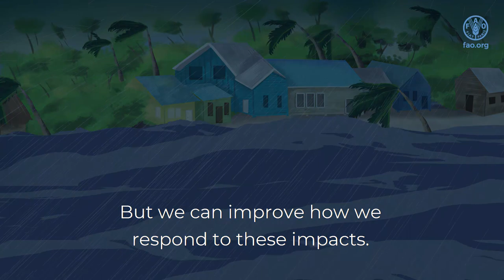Together We Can Adapt to Climate Change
The project ‘’Enhancing adaptation planning and increasing climate resilience in the coastal zone and fisheries sector of Belize’’ promotes more large-scale action to address climate change adaptation in the coastal zone and fisheries sector of Belize.

Climate change threatens coastal communities. Watch this video and learn actions you can take to reduce the impacts of climate challenges in your coastal community.